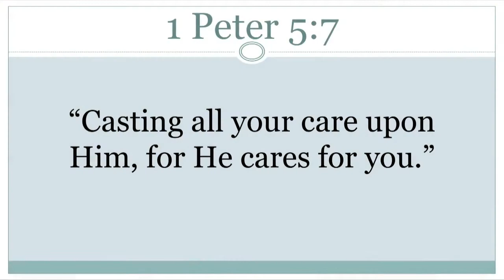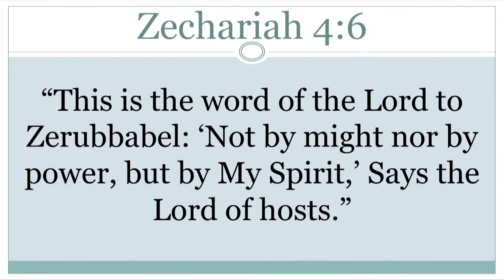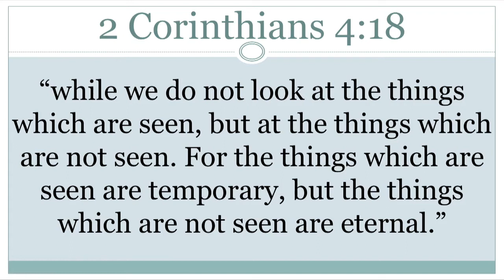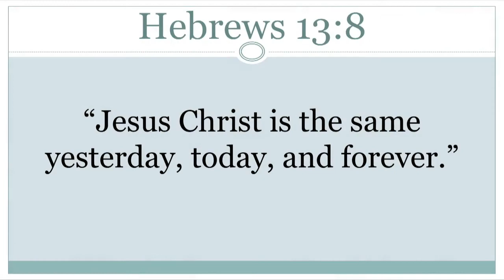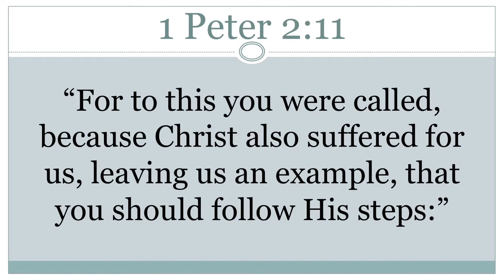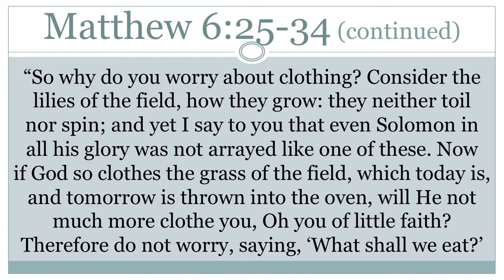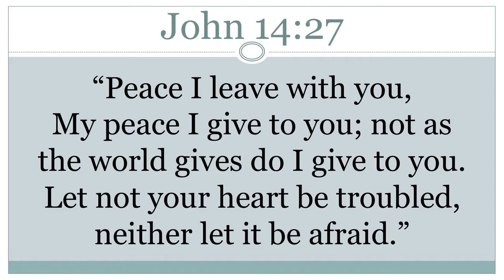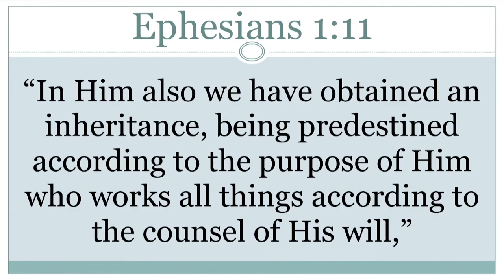Philippians 4:1-9 Joy in Giving